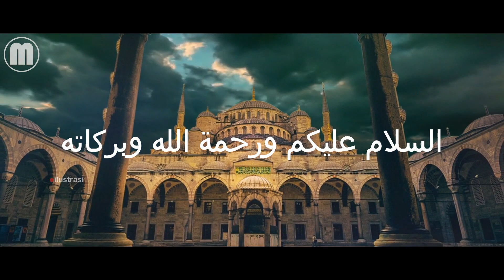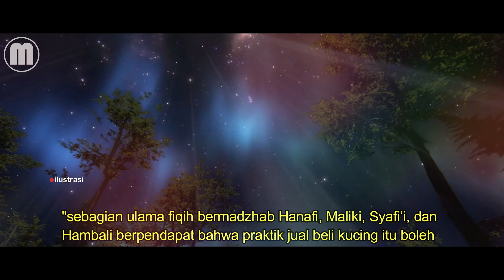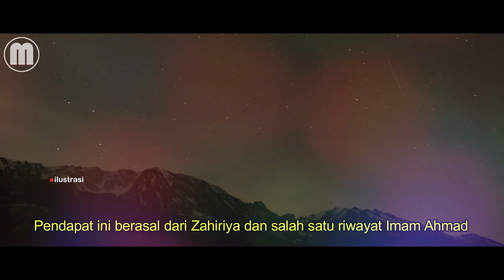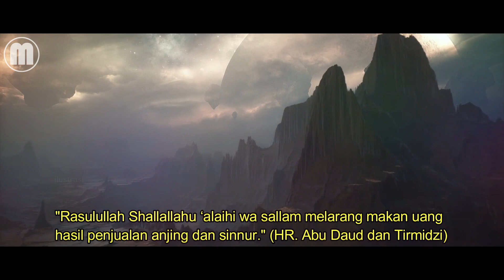Inilah Hukum Jual Beli Kucing Dalam Agama Islam !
Jazakallah Khairan Katsir, Semoga bermanfaat.